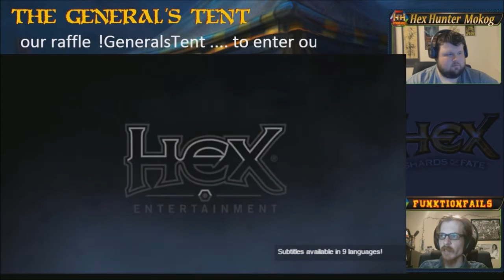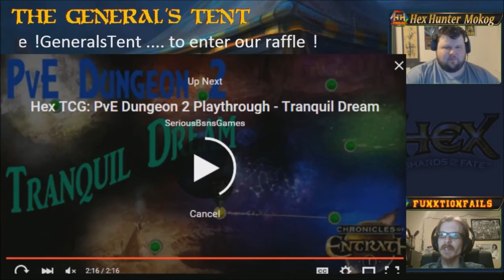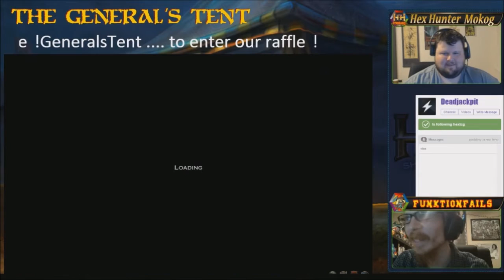Generals Tent 78: Smexy Play Mats and Set 4 Hypothesis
HexHunter Mokog & Funktionfails Talk HexTCG Community and Official News